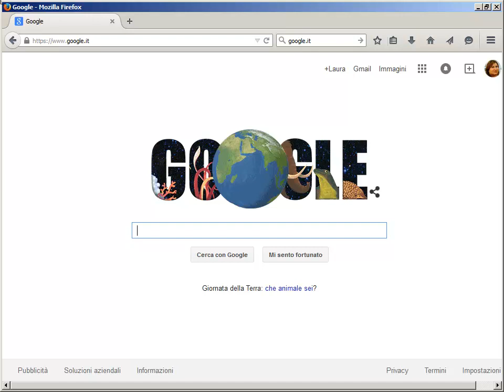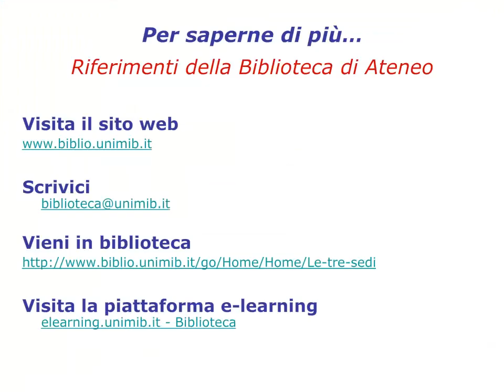Business Source Complete. Accessso. 2/7